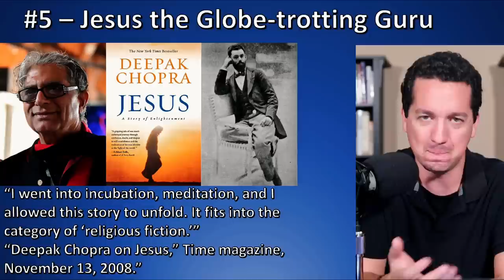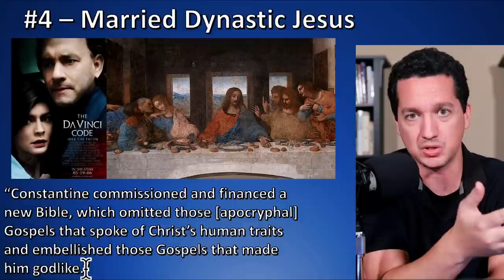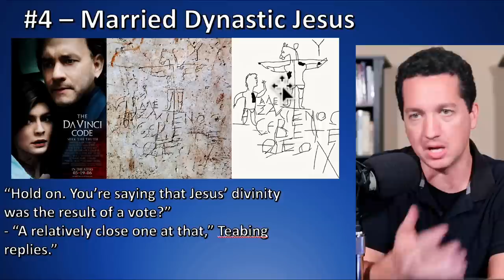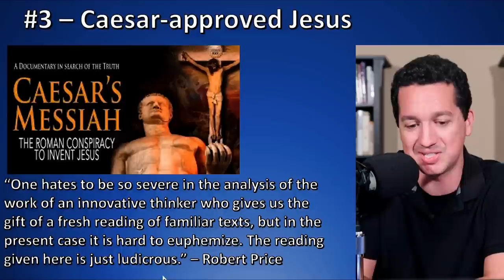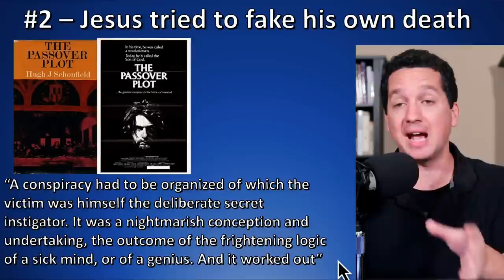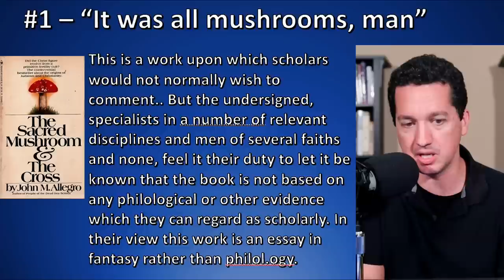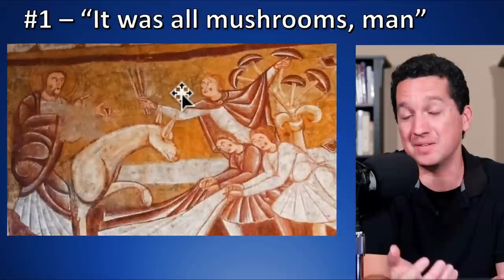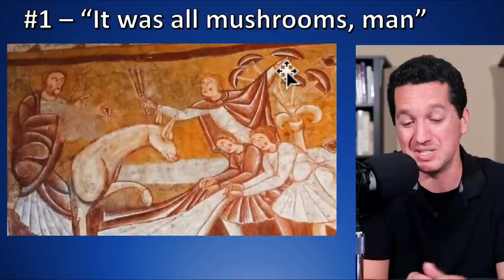5 wacky, modern theories about Jesus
In this episode Trent examines the strangest theories about Jesus from modern academics and authors that have been featured in popular media.